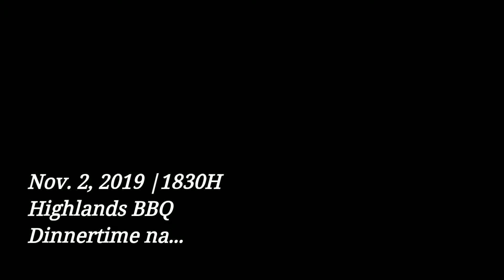#14 | Dinnertime [B-roll Attempt]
Tried using b-roll technique for cinematic effect.